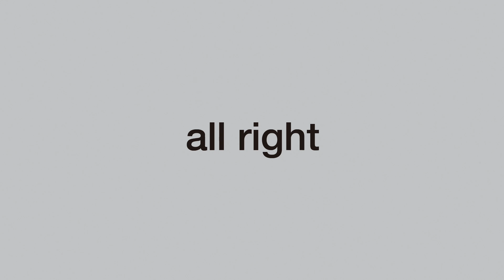skid movie - all right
このビデオは all right